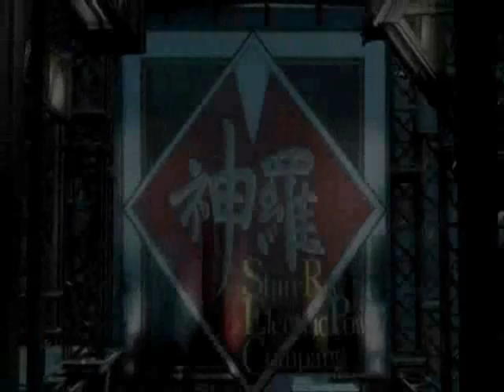FINAL FANTASY VII CRISIS CORE : Theme SonG -Ayaka "WHY"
The game's soundtrack, released October 10, 2007, is composed by Takeharu Ishimoto, covering 55 songs across 2 discs. The game's theme song is called "Why", by Ayaka.